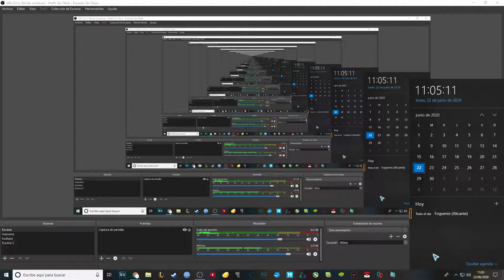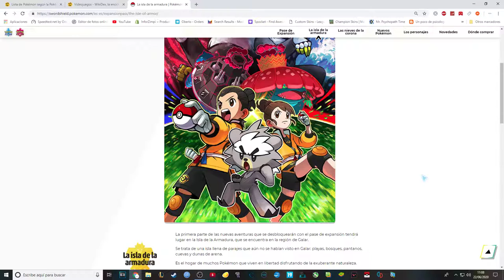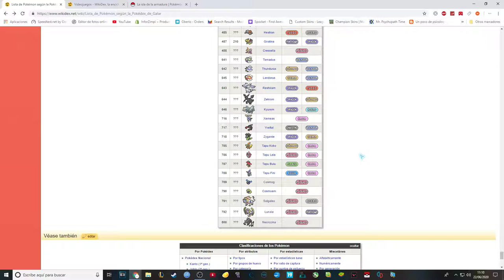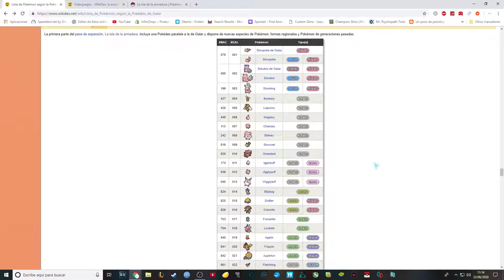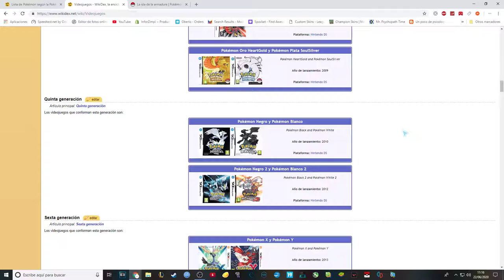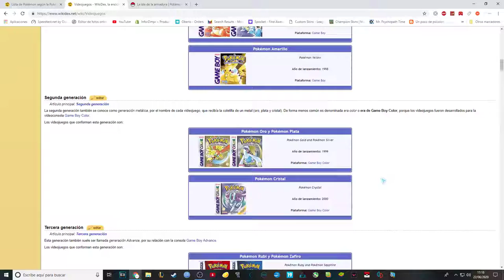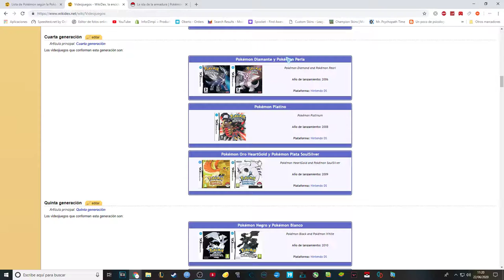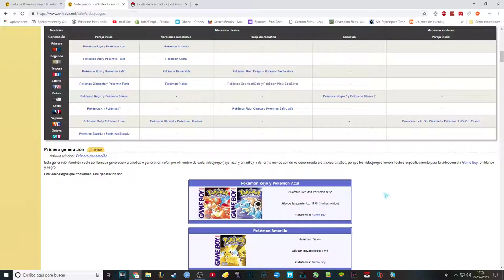¿Vale la pena? DLC La Isla de la Armadura / Las Nieves de la Corona (opinión personal)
Pues aquí os dejo mi opinión del DLC después de haber acabado la primera parte de este.